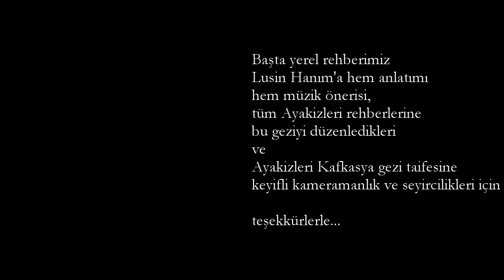Lake Sevan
Lake Sevan, Armenia